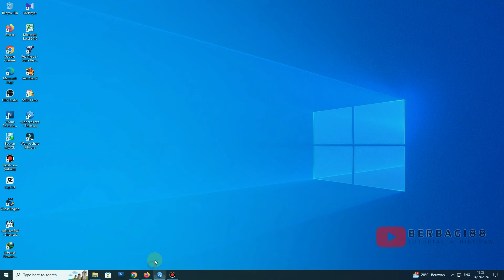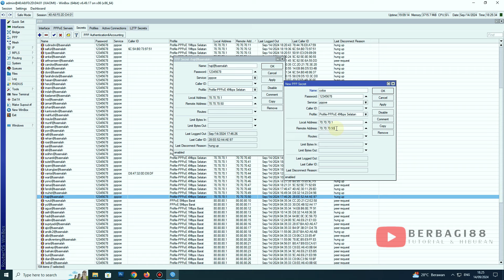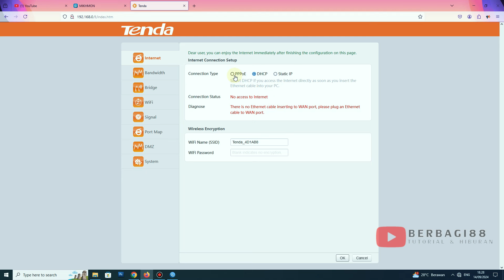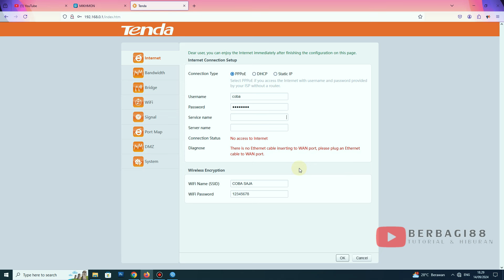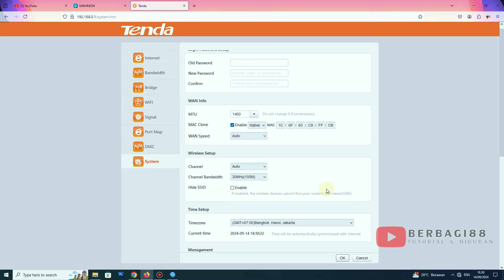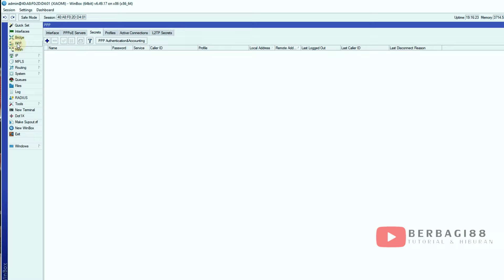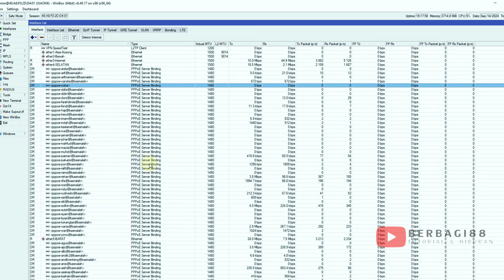CARA SETTING ROUTER TENDA F3 MODE RUMAHAN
Kali ini, admin memiliki Router Tenda F3, yang akan disetting sebagai mode PPPoE, Jika di video sebelumnya admi pernah setting router tenda F3 sebagai mode Akses Point Hotspot Voucheran. Untuk Lebih jelasnya silahkan simak video berikut:
Selamat Datang Di Chanel Berbagi88 chanel ini adalah  berbagi pengalaman tentang jaringan,ide kreatif, tutorial, tip dan trik, service komputer dan lain lain. Selamat Belajar dan Salam Berbagi
● Kritik & Saran Silahkan isi Kolom Komentar agar kami dapat berbenah & memperbaiki konten yang kami sajikan.

Kontak Bisnis
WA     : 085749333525